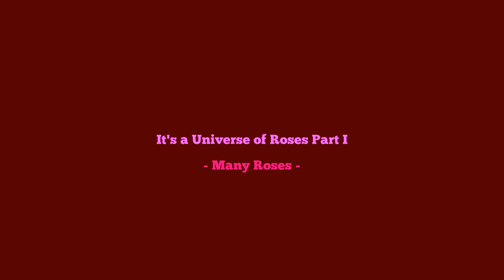It's a Universe of Roses Part 01 Many Roses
Every color rose under the sun is highlighted in this video series. The videos will bring out the rose lover in you for sure in this part 1 of 17

If you love beautiful roses you will love the splendid colors that are on display in this intriguing and visually stunning video.

See more beautiful roses by clicking the link above.